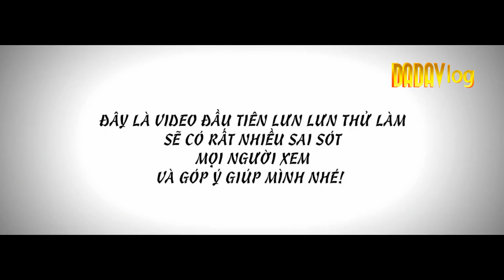Khám phá Cafe Bệt buổi sáng | Cafe buổi sáng nhà thờ Đức Bà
Cùng khám phá Cafe Bệt - Cafe nhà thờ

Mình là Dà Dà, chả bao giờ ở yên.Mình thích đi du lịch, la cà hàng quán và thử những món ăn ngon.
Folow nhau nào, chia sẻ với bạn những khám phá quán xá của mình.